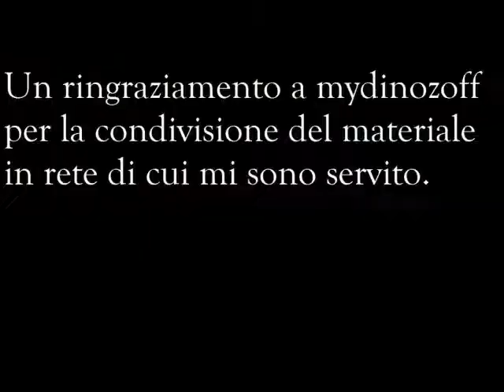Goal di Fonseca contro il Milan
Stagione 1998/1999: Milan - Juventus 1 - 1